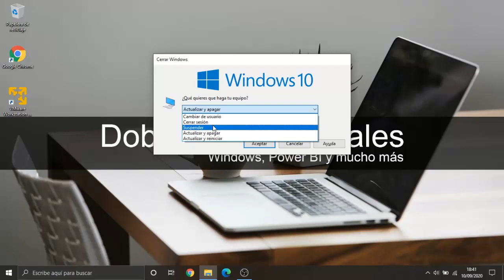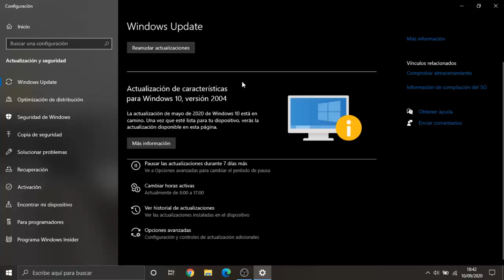🛑 Apagar Windows 10 sin instalar actualizaciones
Cómo apagar Windows 10 sin instalar actualizaciones, esto es lo que te enseño en este tutorial.

💡💡 Descripción ampliada 💡💡
En el tutorial de hoy puedes ver cómo apagar Windows 10 sin instalar las actualizaciones que se han descargado, si sólo sale la opción de actualizar y apagar, con la ayuda de este tutorial puedes solucionar el problema.

📺 Capítulos 📺
00:00 Introducción al tutorial
00:35 Solución alternativa para Apagar PC
01:14 Pausar actualizaciones Windows
02:40 Suscríbete y vídeo recomendado